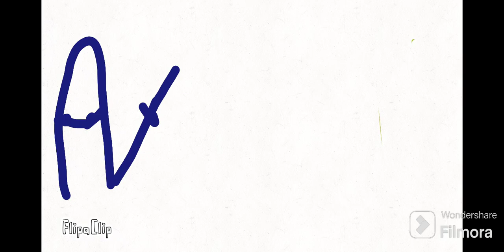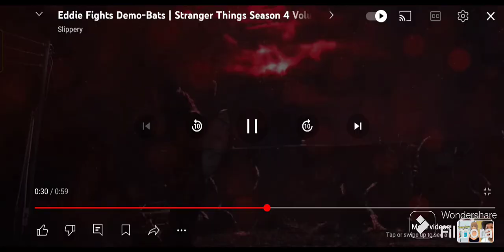do you see the similarities??????